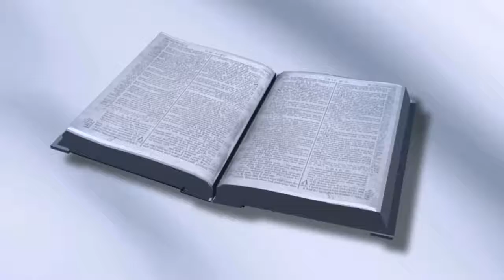Bible Book, Worship, No Copyright, Copyright Free Video, Motion Graphics, Background Video